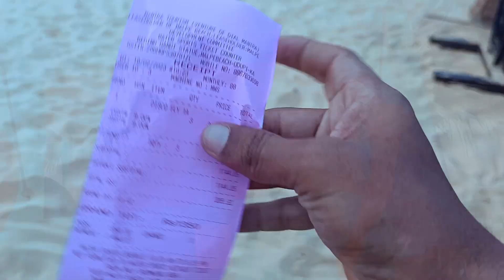ಈ ಆಟವನ್ನು ಉಡುಪಿ ಮಲ್ಪೆ ಬೀಚ ಲ್ಲಿ ಮಿಸ್ ಮಾಡ್ಕೊಳ್ಬೇಡಿ 🤩 ಆದರೆ ಈ ಸ್ಕ್ಯಾ ಮ್?😪| Udupi | MalpeBeach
ಉಡುಪಿಯ ಮಲ್ಪೆ ಬೀಚಲ್ಲಿ ಈ ಆಟವನ್ನೂ ಮಿಸ್ ಮಾಡ್ಕೊಳ್ಳೇಬೇಡಿ🤩, ಆದರೇ ಜಲಕ್ರೀಡೆಯಲ್ಲಿ ಮೋಸ ಹೋಗ್ಬೇಡಿ, ಸ್ಕ್ಯಾ ಮ್ ನಿಂದ ಬಚಾವಾಗಿ 😪. ಈ  Udupi ಯಾ Malpe Beach ಅಂತು ಪ್ರತಿಯೊಬ್ಬರೂ ಬಂದು ಆನಂದಿಸುವ ಅತ್ಯಂತ ಸುಂದರವಾದ ಮತ್ತು ಪ್ರವಾಸಿ ಸ್ಥಳ. ಇಲ್ಲಿ ನಿಮಗೇ ತುಂಬಾ ಜಲಕ್ರೀಡೆ ಆಡಲು ಅವಕಾಶ ಇದೆ, ಟಿಕೆಟ್ ಬೆಲೆ ಮಾತ್ರ ಸ್ವಲ್ಪ ದುಬಾರಿ ನಿಮ್ಮ ಬಜೆಟ್ ನೋಡ್ಕೊಂಡು ಆಟವನ್ನು ಆಯ್ಕೆ ಮಾಡಿ.
Do you want to know what the most popular beach in the state of Udupi is? Or what the most popular hangout spot in Malpe Beach is? Well, check out this video to find out!

ಜೈ ಕರ್ನಾಟಕ, ಜೈ ಕನ್ನಡ, ಜೈ ತುಳುನಾಡ್  💛❤️

👇ಜಲ ಕ್ರೀಡೆಗಳು ( Water Sports )
* ಡಿಸ್ಕೋ ರೈಡ್ ( DISCO RIDE )
* ಜೆಟ್ ಸ್ಕೀಯಿಂಗ್ ( JET SKING )
* ಬಾಳೆಹಣ್ಣಿನ ಸವಾರಿ ( BANANA RIDE )
* ಪ್ಯಾರಾಗ್ಲೈಡಿಂಗ್ ( PARAGLIDING )
* ಸ್ಪೀಡ್ ಬೋಟಿಂಗ್ ( SPEED BOATING )

Looking for some fun in Udupi? Check out the beautiful MalpeBeach beach! And if you're looking for something to do in the area, this food tour is the perfect way to get started! On this tour, you'll get to try some of the best food in Udupi and MalpeBeach, including some amazing prawns!

Stay Happy & Spread Happiness 😊 Thank you All 🥰 ಧನ್ಯವಾದಗಳು.